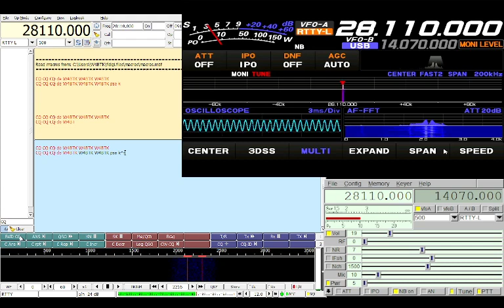Test: RTTY-L mode FlDigi + FlRig + Yaesu FT-710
Fans / Membros do Canal tem acesso a videos exclusivos :)